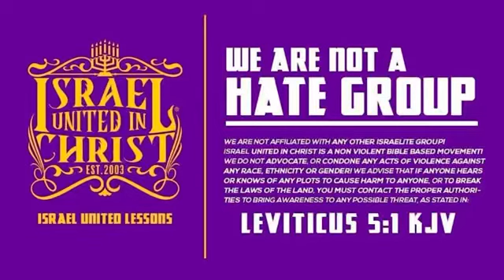IUIC | throwback God Has A Nuke For You